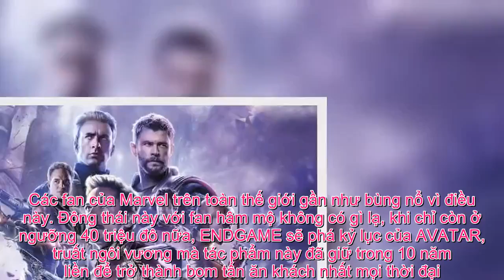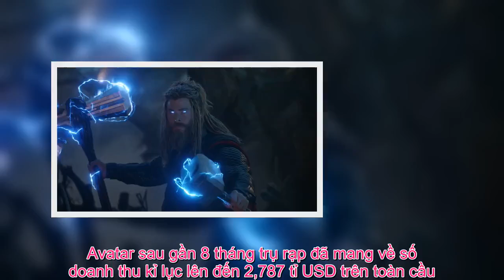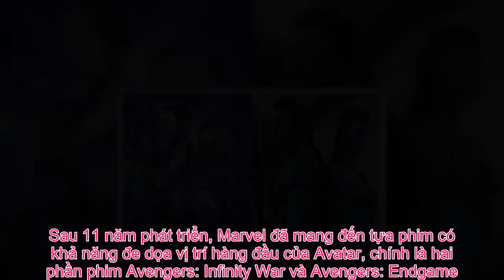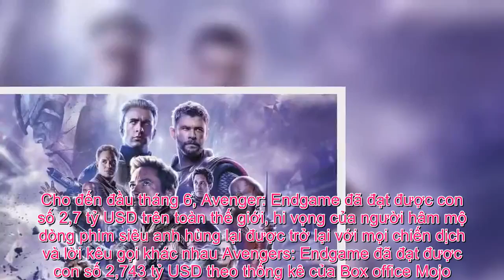Tin Đc Ko - NÓNG: ENDGAME tuyên bố chiếu lại lần 2 có thêm after credit nhưng không ra rạp Việt Nam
Có vẻ Marvel rất nóng lòng vượt mặt Avatar nên đã ra quyết định này. Nhưng thật đáng buồn cho khán giả Việt vì ENDGAME bản mới không được công chiếu lại tại Việt Nam.Theo xác nhận từ chủ tịch Marvel – Kevin Faige, linh hồn của “nền văn hoá phim siêu anh hùng” đã trả lời trong một bài phỏng vấn rằng hãng đang lên kế hoạch công chiếu lại Avengers: Endgame lần thứ hai. Như vậy sau hơn 2 tháng kể từ ngày phát hành chính thức, ENDGAME sẽ đại chiến phòng vé một lần nữa.Ở lần ra mắt thứ hai, Endgame sẽ có thêm một vài cảnh quay mới, thêm after credit – đặc sản của phim Marvel. Tất nhiên là sẽ có vài tình tiết bất ngờ, thời lượng bộ phim cũng được kéo dài hơn phiên bản đầu tiên.Tuy nhiên, theo một nguồn tin thân cận, ENDGAME phiên bản chiếu lại sẽ không ra mắt tại Việt Nam.Các fan của Marvel trên toàn thế giới gần như bùng nổ vì điều này. Động thái này với fan hâm mộ không có gì lạ, khi chỉ còn ở ngưỡng 40 triệu đô nữa, ENDGAME sẽ phá kỷ lục của AVATAR, truất ngôi vương mà tác phẩm này đã giữ trong 10 năm liền để trở thành bom tấn ăn khách nhất mọi thời đại.Trong suốt 10 năm vừa qua, chưa có một tựa phim nào có thể đánh bại được doanh thu phòng vé đến từ siêu phẩm Avatar (Thế Thân, 2009) của đạo diễn Jame Cameron. Avatar sau gần 8 tháng trụ rạp đã mang về số doanh thu kỉ lục lên đến 2,787 tỉ USD trên toàn cầu. Con số này, gần như không có một tác phẩm điện ảnh nào dám đá động đến khả năng phá được kỉ lục của Avatar.Điều này bắt đầu lung lay dần, khi tồn tại một khái niệm mới mang tên vũ trụ điện ảnh Marvel. Sau 11 năm phát triển, Marvel đã mang đến tựa phim có khả năng đe dọa vị trí hàng đầu của Avatar, chính là hai phần phim Avengers: Infinity War và Avengers: Endgame.Sau hàng loạt kỉ lục bị đánh bại trên phòng vé thế giới, ENDGAME là tia hy vọng duy nhất của Disney có thể vượt qua siêu phẩm Avatar. Tuy nhiên, vì nhiều lý do khác nhau mà Avengers Endgame sau cú bùng nổ càn quét phòng vé trên toàn thế giới đã bắt đầu có dấu hiệu chậm lại sau gần hai tháng trụ rạp.Cho đến đầu tháng 6, Avenger: Endgame đã đạt được con số 2,7 tỷ USD trên toàn thế giới, hi vọng của người hâm mộ dòng phim siêu anh hùng lại được trở lại với mọi chiến dịch và lời kêu gọi khác nhau Avengers: Endgame đã đạt được con số 2,743 tỷ USD theo thống kê của Box office Mojo.Cuối cùng, Marvel đã sử dụng đến con át chủ bài, cũng là một cú hích giúp cho Avengers: Endgame có cơ hội trở thành ông vua phòng vé mới. Ở phiên bản mở rộng lần này, chắc chắn Marvel sẽ thu hút được rất nhiều người xem quay trở lại phòng vé chỉ để khám phá những bất ngờ mà hãn mang đến, việc đánh bại kỉ lục của Avatar sẽ khả thi hơn bao giờ hết. Trailer Avengers: EndgamePhiên bản mới này sẽ được tung ra rạp vào ngày 28 tháng 6 năm 2019.